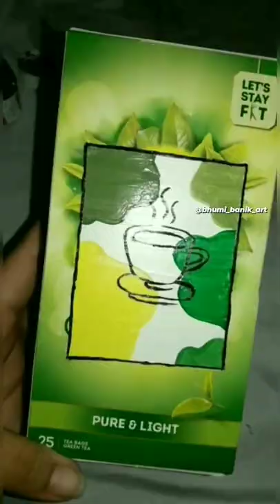Painting on Random Stuffs Day 3